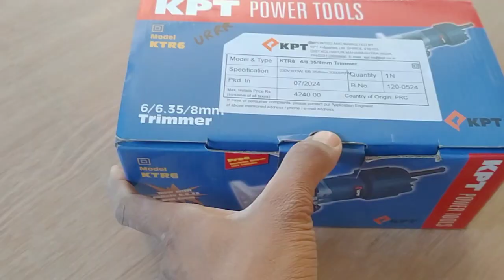KPT KTR6 6/6.35/8MM Trimmer owner s munual सबसे अच्छी राउटर मशीन कौन सी है